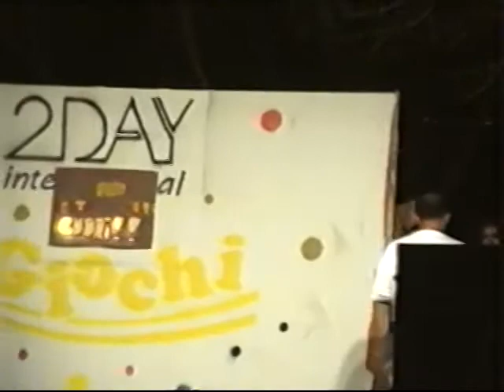Imagine show Tortuga 1992 pino gerace live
Show Tortuga 24/07/1992